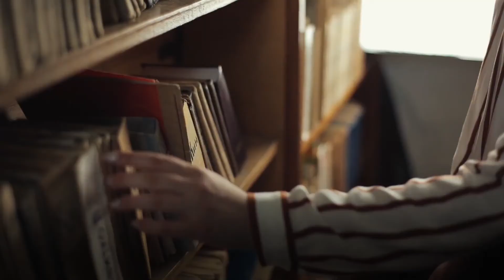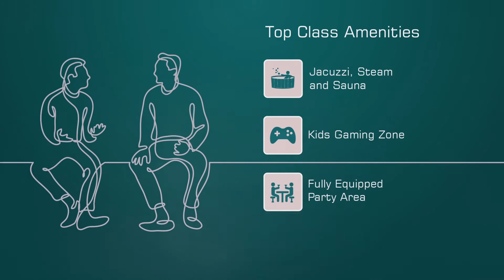Rajvi Opal Projects 20201001